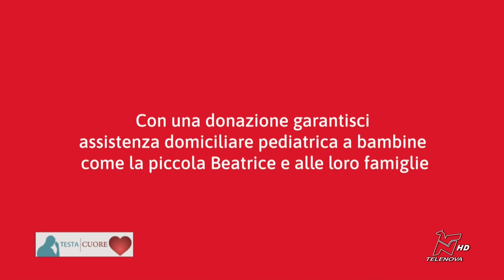TESTA E CUORE 16/04/2023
In Testa e Cuore si affronta il tema del comunicare e dell'informare, nell'attuale clima di guerra diffusa, inverno demografico, transizioni (energetica, ecologica, ecc) epocali, grazie allo sguardo attento e sensibile di Ferruccio De Bortoli, speciale interlocutore di don Roberto Ponti. Giornalista e saggista, più volte direttore di testate nazionali (Corriere delle Sera e Il Sole 24 ore), presidente della Fondazione Corriere della Sera e dell'Associazione VIDAS - Assistenza ai Malati inguaribili - di Milano, De Bortoli è anche autore di un'interessante introduzione alla raccolta dal titolo "Uscite dalla massa. Le lettere pastorali di Martini per un incontro tra Chiesa e mass media" (Edizioni San Paolo, 2022) che ripropone al grande pubblico la posizione ecclesiale circa il diritto all'informazione supportato dal "dovere" della speranza. Nella ricca esperienza di De Bortoli la comunicazione non riveste un ruolo propriamente educativo, ma crea reali legami di fiducia e trasparenza: nel tempo cambiano gli strumenti, ma non mutano le regole di una comunicazione rispettosa e di una "buona" informazione, utile a costruire nell'opinione pubblica un sano spirito critico.